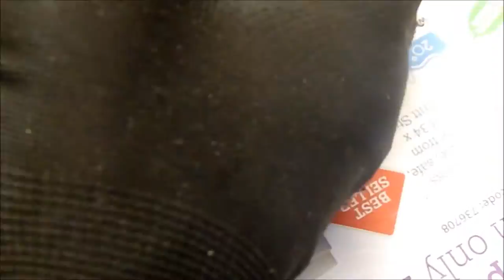15K SCSI HARD DRIVE MOTOR AND MAGNET SALVAGE PART 2 RECYCLING FREE ENERGY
I WISH TO SALVAGE THE MAGNETS AND MOTORS FROM 3 X 15K SCSI HARD DRIVES , ONE OF THEM IS IN A VERY BAD CONDITION, THIS IS A 4 PART VIDEO ,THE 4TH PART I WILL SHOW WHAT I YIELDED FROM THE EXPERIMENT.